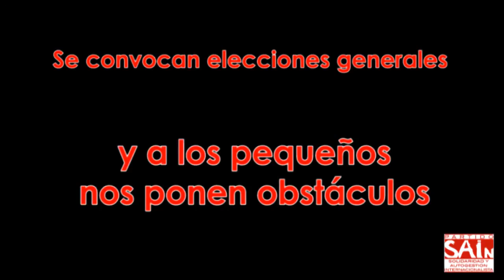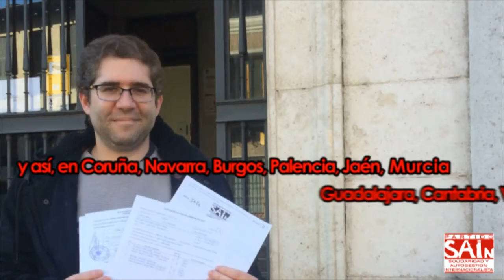La solidaridad saltó las vallas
Gracias a muchas personas que han colaborado en la recogida de firmas para presentarse a las elecciones, el Partido SAIn ha presentado candidatura para las generales del 20 de diciembre en las provincias de A Coruña, Cantabria, Navarra, Burgos, Palencia, Valladolid, Guadalajara, Madrid, Murcia, Jaén y Las Palmas.

Las trabas burocráticas impuestas por los grandes partidos a los pequeños han sido salvadas por la colaboración y solidaridad de tantas personas que han posibilitado que la solidaridad con los últimos tenga voz propia en estas elecciones en todas estas provincias.